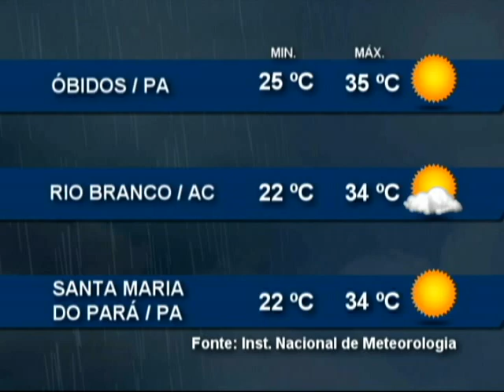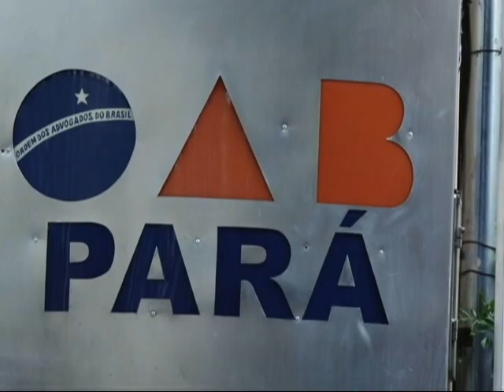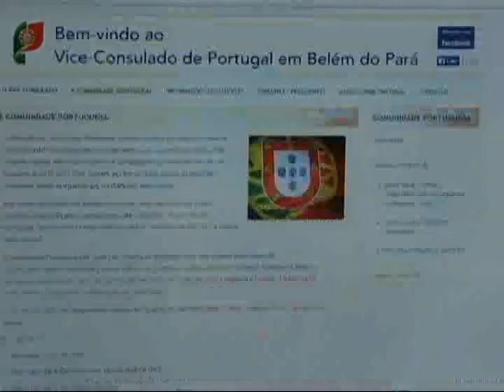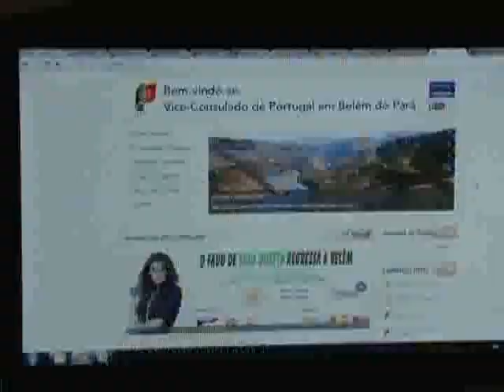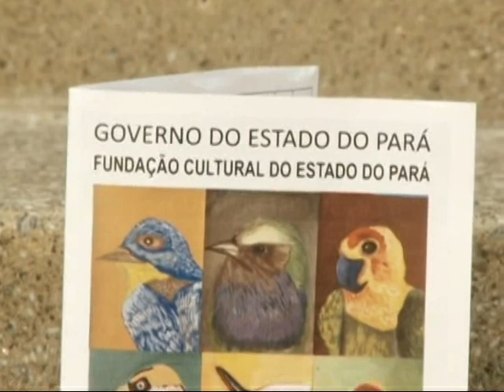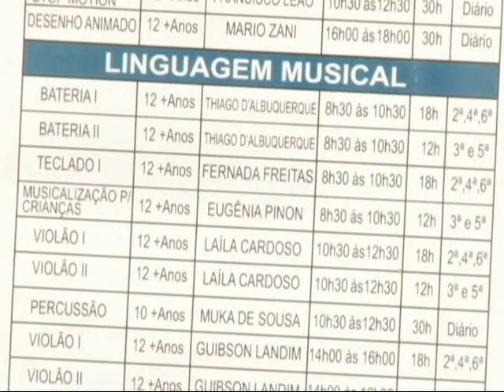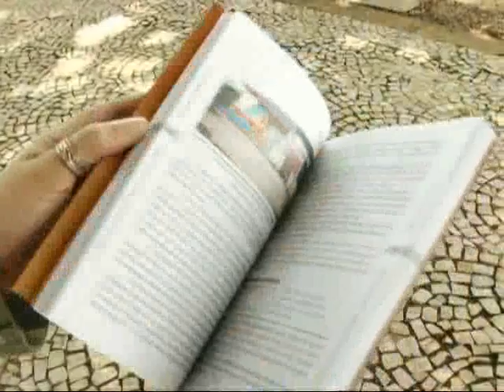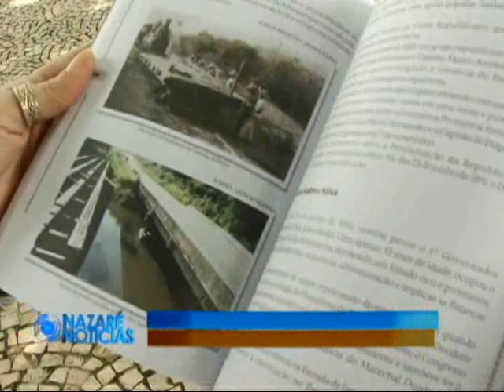Nazaré Notícias - 11/08/2015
Veja nesta edição:

- Doenças Crônicas são as principais causas de mortes no Pará;

- Uma homenagem ao dia do advogado;

- Como obter a cidadania portuguesa;

- A segunda parte da entrevista sobre a história da estrada de ferro Belém-Bragança;

- E no quadro de economia vamos falar sobre qualificação profissional.